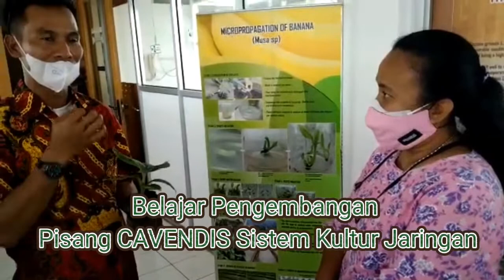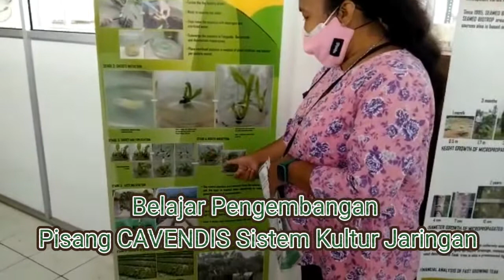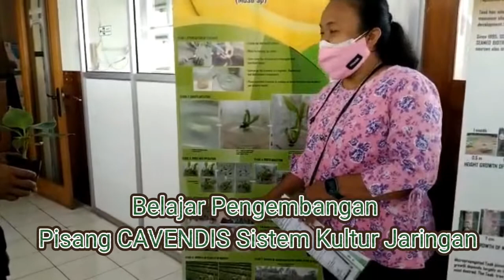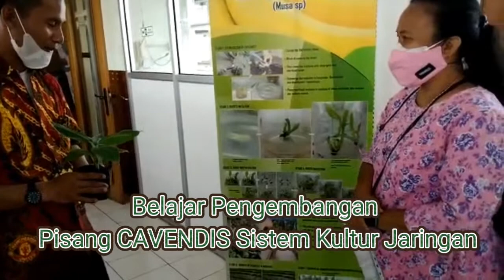BISA MENYIAPKAN 200.000 POHON PISANG CAVENDIS HANYA 6 BULAN#pisang